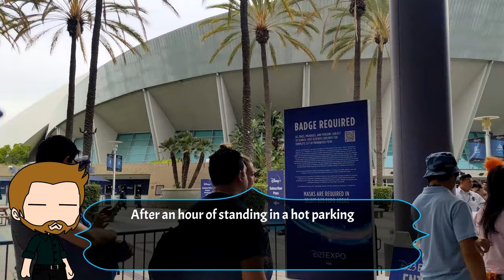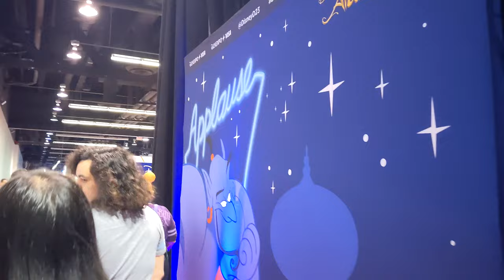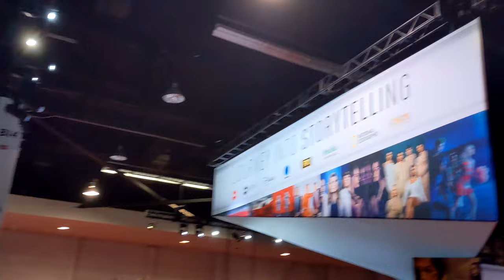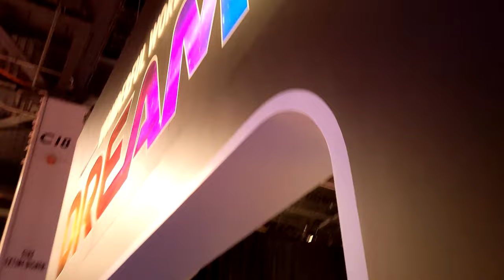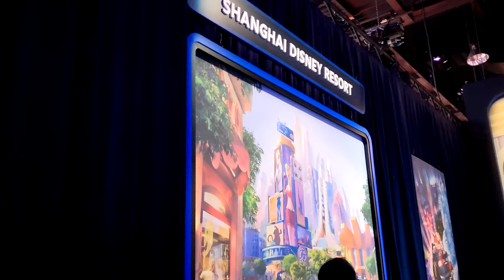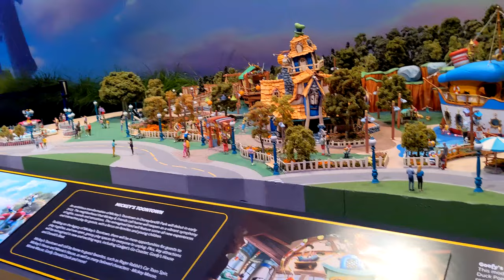Disney D23 Expo 2022 (Silent Vlog) Anaheim Convention Center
After three long years of waiting, D23 Expo is back! We covered a lot of ground in our one day there. Join us as we see the following:
00:00 Arriving at the D23 Expo
01:35 Walkthrough of the Floor
07:15 Lunch Time
08:45 Dan Povenmire Sighting
09:01 Mickey's of Glendale Shopping
10:10 Wonderful World of Drams - Disney Parks & Experiences
11:20 Zootopia Construction Puppet Show
13:23 DisneySea Tangled & Frozen Ride Vehicles
13:45 Toontown Revitalization
14:15 Tiana's Bayou Adventure
14:51 Imagineering Stunt Robots
15:35 Goodbye D23!